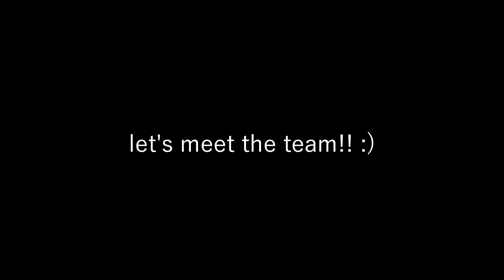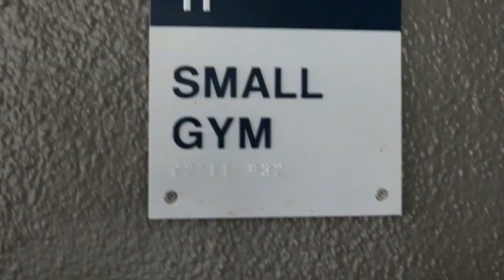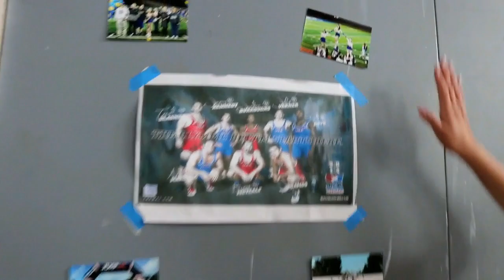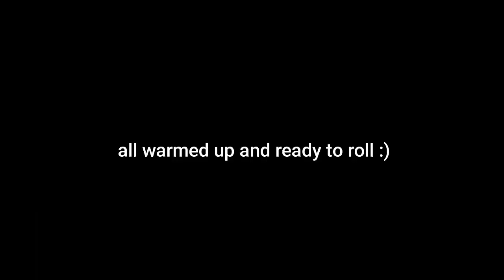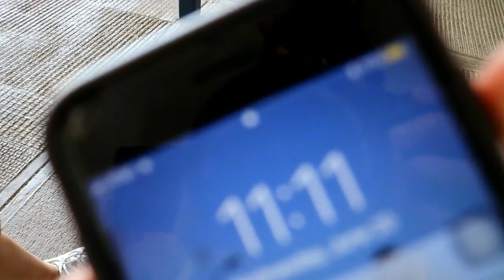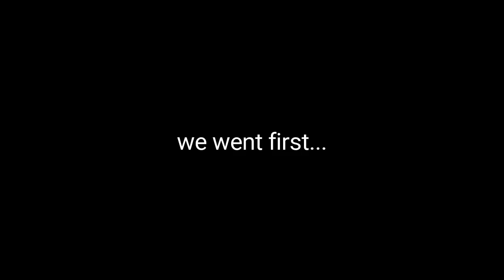Prospect High School Cheer Vlog | Evaluation Week! | PCL ep.1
Hi! This is the YouTube channel for the Prospect High School cheer team. Come back every week for a new video (hopefully)!